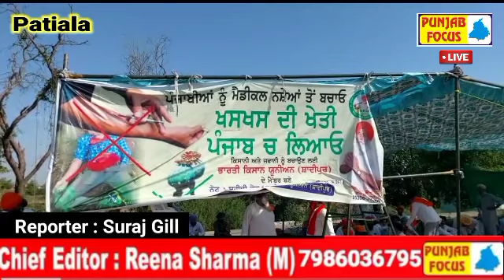ਖਸਖਸ ਦੀ ਖੇਤੀ ਦੀ ਮੰਗ ਨੂੰ ਲੈ ਕੇ ਕਿਸਾਨ ਜੱਥੇਬੰਦੀ(ਭਾਰਤੀ ਕਿਸਾਨ ਯੂਨੀਅਨ(ਸ਼ਾਦੀਪੁਰ)ਵੱਲੋਂ"ਨਸ਼ਿਆਂ ਦੀ ਵੈਸਟੇਜ"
ਖਸਖਸ ਦੀ ਖੇਤੀ ਦੀ ਮੰਗ ਨੂੰ ਲੈ ਕੇ ਕਿਸਾਨ ਜੱਥੇਬੰਦੀ(ਭਾਰਤੀ ਕਿਸਾਨ ਯੂਨੀਅਨ(ਸ਼ਾਦੀਪੁਰ)ਵੱਲੋਂ"ਨਸ਼ਿਆਂ ਦੀ ਵੈਸਟੇਜ" ਫੂਕ ਕੇ ਕੀਤਾ ਗਿਆ ਪ੍ਰਦਰਸ਼ਨ